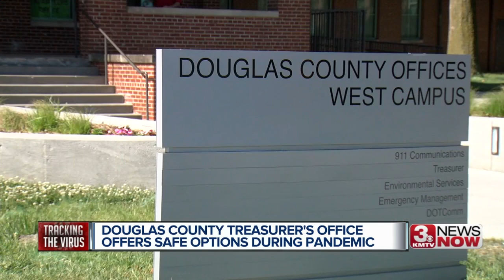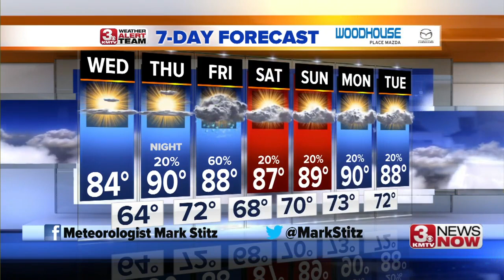3 News Now Latest Headlines | June 24, 11am